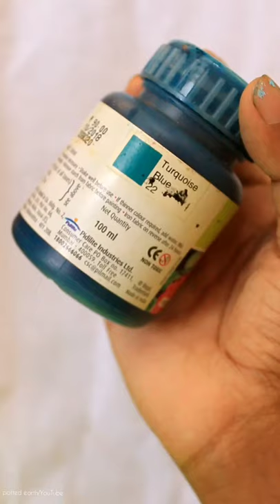•● BOTTLE ART ●• simple and easy bottle art • bottle planter • potted earth •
Materials Used:

1.glass bottle
2.fevicol
3.acrylic colours
4.3D out liner

Plant Used:

1.money plant

DM ORDERS